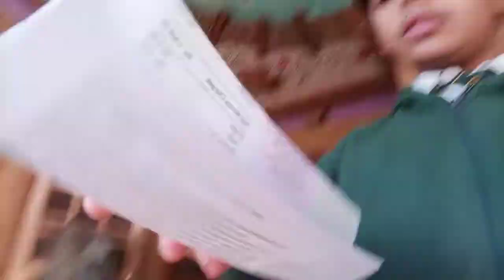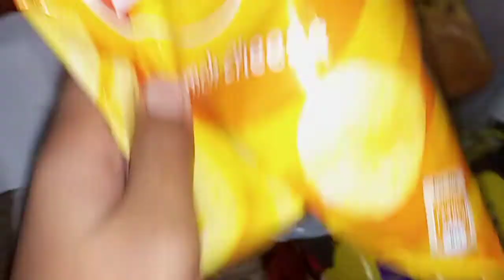number leak-finally mobile number change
Hello friends!

plz pray for my mother 🙏

apple airpods unboxing